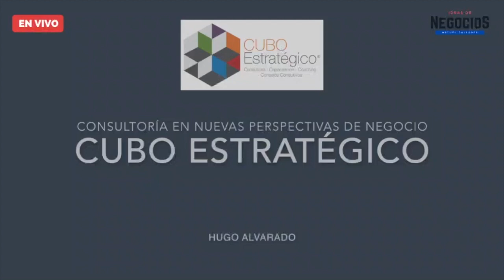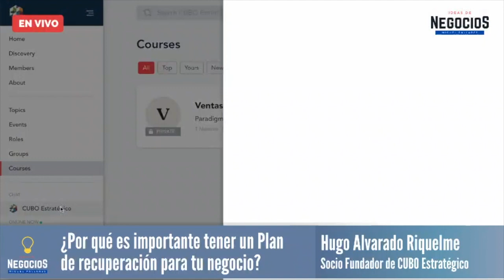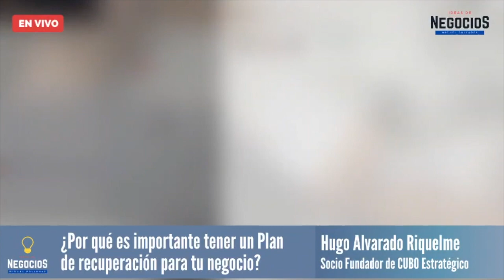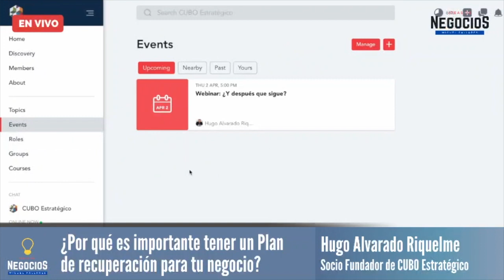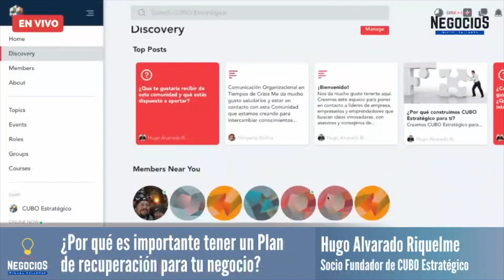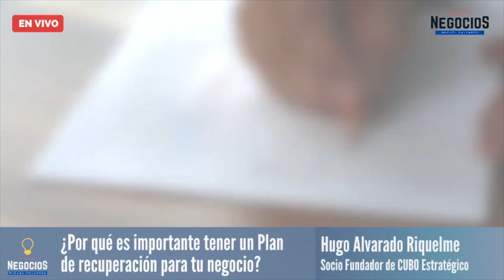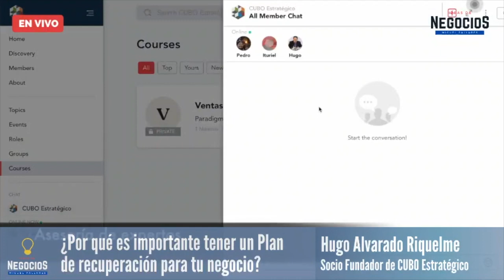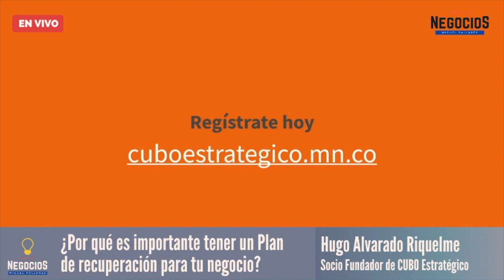¿Ya tienes un Plan de Recuperación en tu negocio? | Entrevista Cubo Estratégico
Hugo Alvarado, socio fundador de Cubo Estratégico, habla sobre las claves para planear la recuperación de tu negocio.
-El nuevo paradigmas en las ventas
-Su visión y recomendaciones para esta temporada de crisis